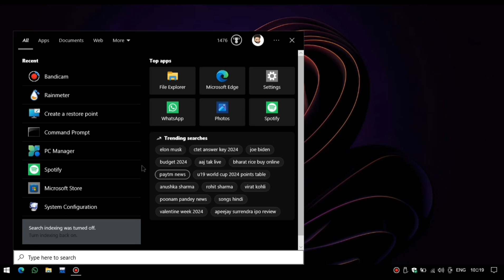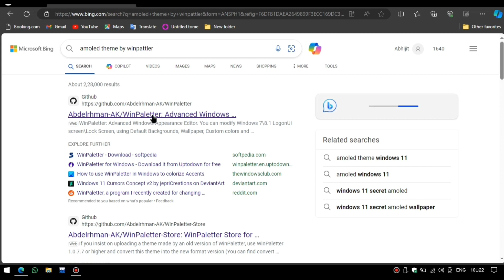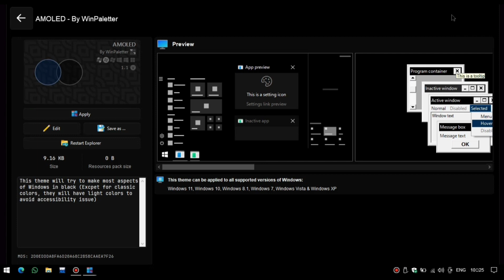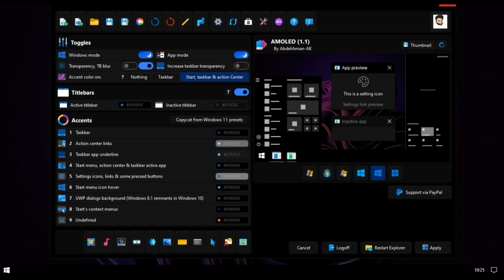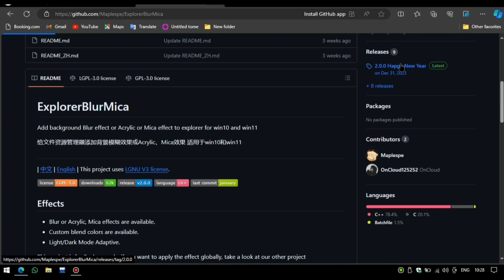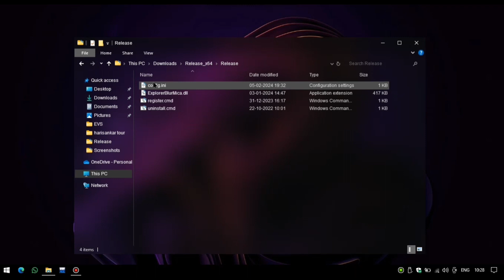Dark amoled theme for windows.